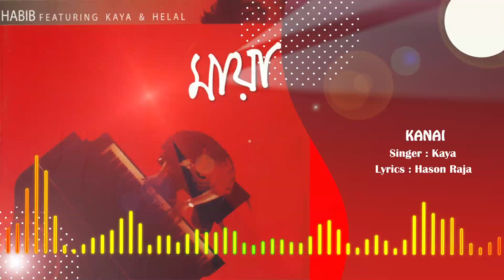Kanai - কানাই I Habib Ft. Kaya - হাবিব ফিচারিং কায়া I Hason Raja - হাসন রাজা I Original Sound Track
Song: Kanai - কানাই
Album: Maya - মায়া
Singer: Kaya - কায়া
Lyrics & Tune:  Hason Raja - হাসন রাজা
Composition: Habib - হাবিব
Produced By: Ektaar Music Ltd. - একতার মিউজিক প্রযোজিত।

Please refrain from copying or duplicating the video, and help us support anti-piracy measures in any way you can. Thank you - Ektaar Music.